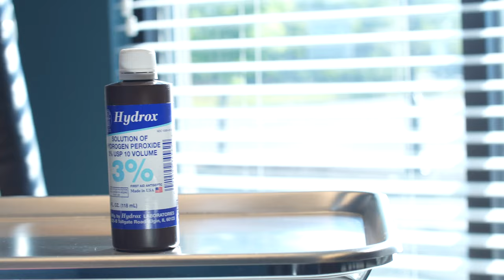Clogged Ears and Ear Ache Relief at Hackensack Meridian Urgent Care